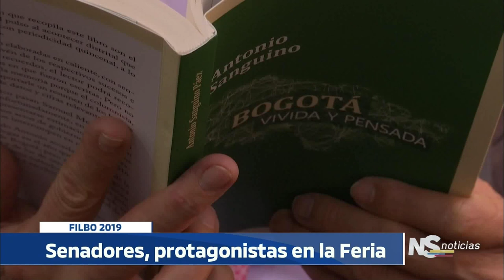NOTICIERO DEL SENADO Emisión Completa 3 de mayo